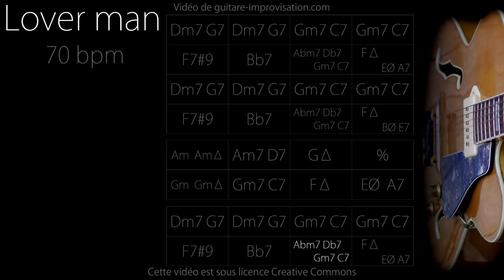Lover Man : Backing Track